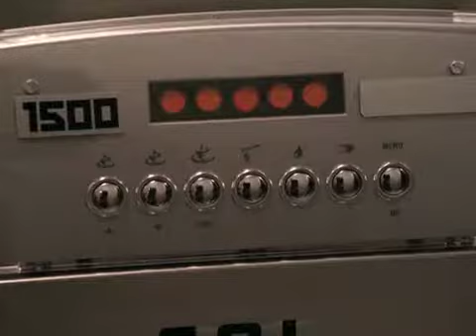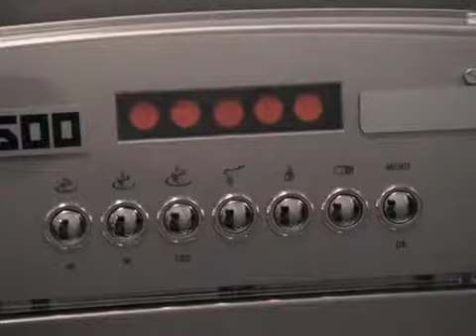Big Time Rush - C.A.L - More Foam!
C.A.L. attempts to take over the world